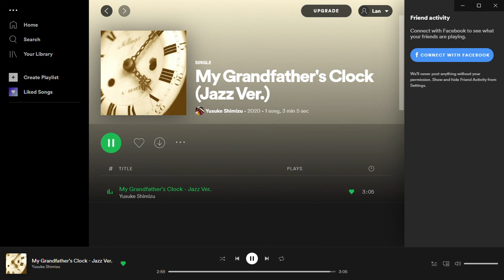Yusuke Shimizu - My Grandfather's Clock (Jazz Version) - JCWK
I literally got bored so I did this lol. It would be great if someone create a 1 hour or 10 hours version of this song.